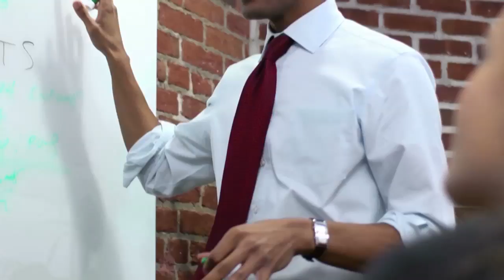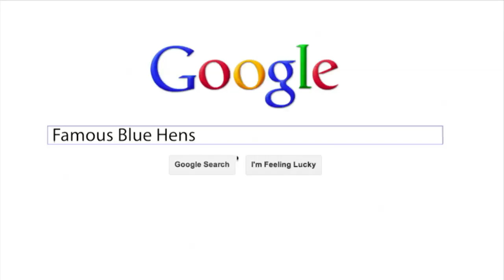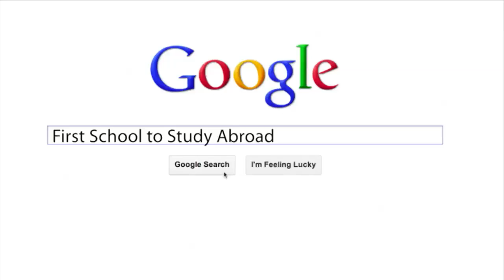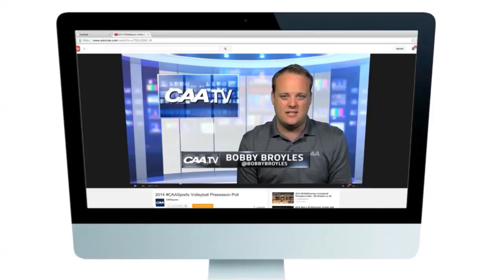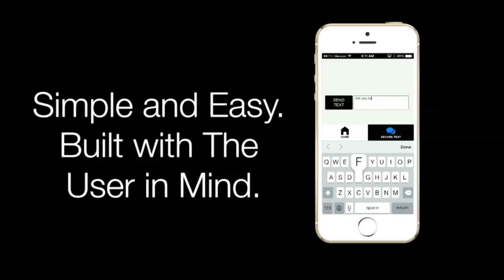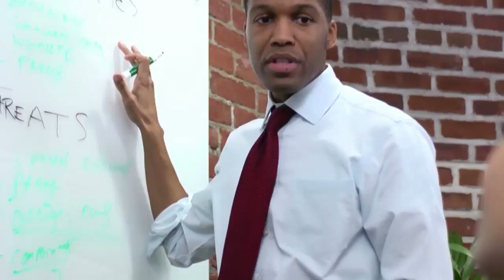Blue Hens Playback - Men's Soccer vs. NU CAA Semifinal (11/14/2014)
From November 14, 2014. Delaware advances to the CAA Championship with a 1-0 overtime win over Northeastern